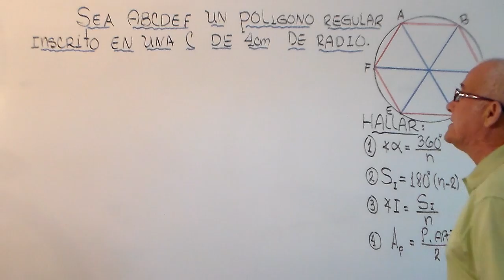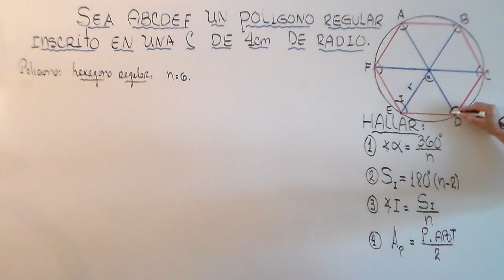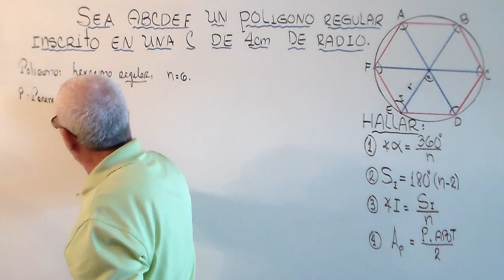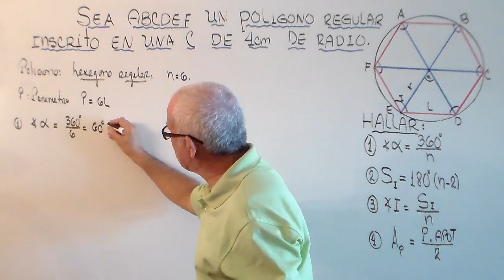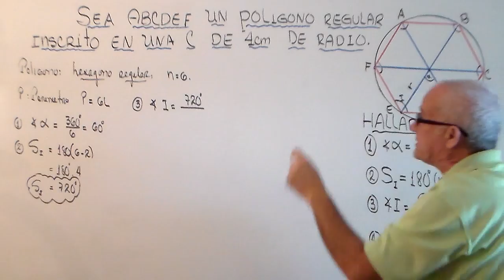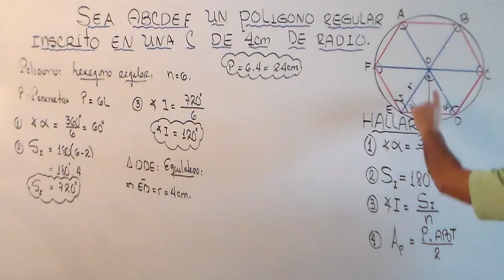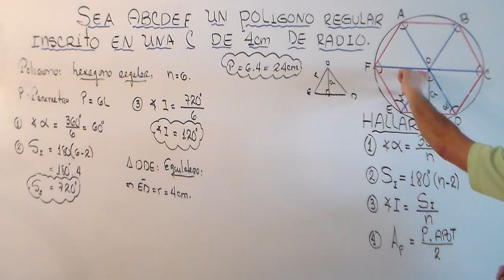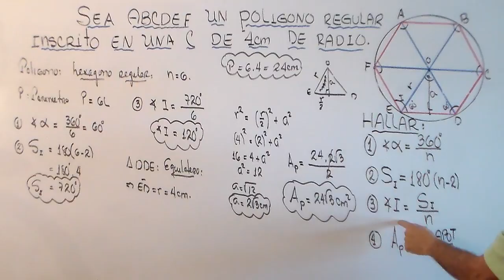HEXAGONO REGULAR INSCRITO. ANGULOS,PERIMETRO Y AREA